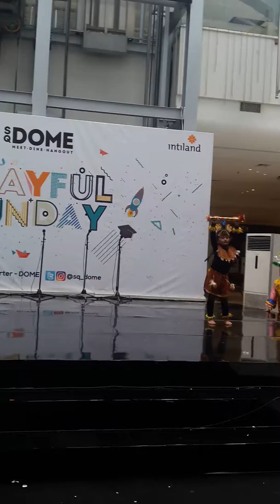Valerie filia(1)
Pentas